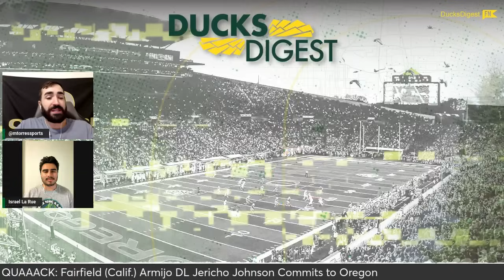Jericho Johnson Commits to Oregon | Another Recruiting win for Dan Lanning | Ducks Dish Podcast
Max Torres and Israel La Rue break down Oregon's latest commitment: 2024 Fairfield (Calif.) Armijo defensive lineman Jericho Johnson. They also talk about the group of defensive recruits that Johnson will be joining as Dan Lanning and the Ducks ink a historic class.